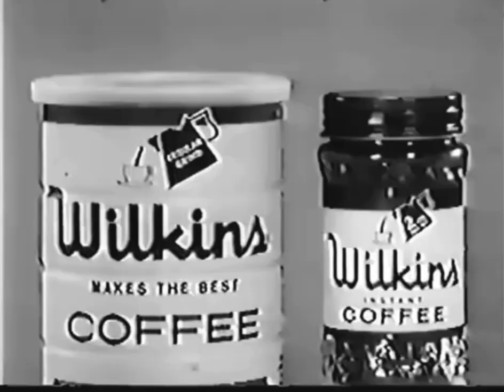Wilkins Coffee: Bandwagon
sorry for long upload times, it depends on school and my mental wellbeing(being autistic is hard for me)